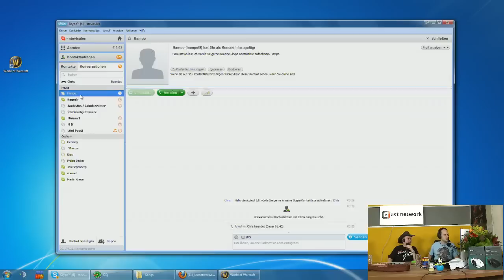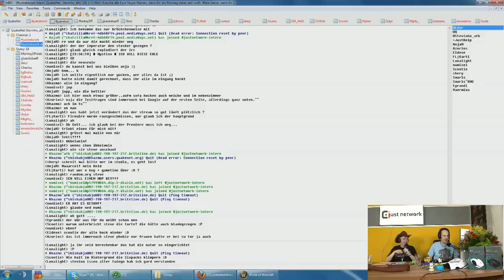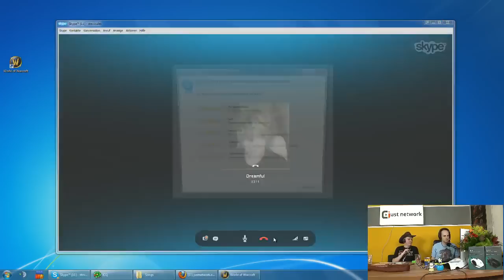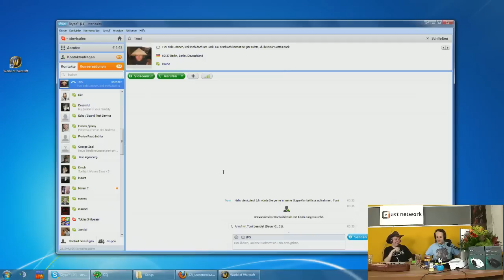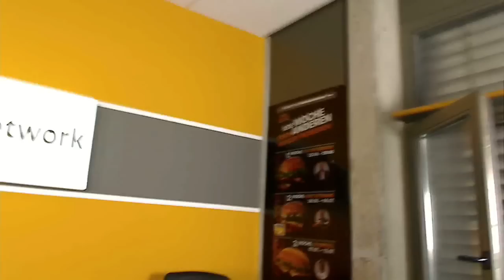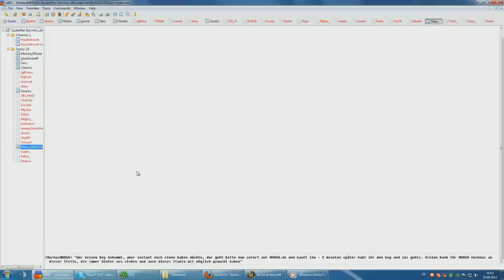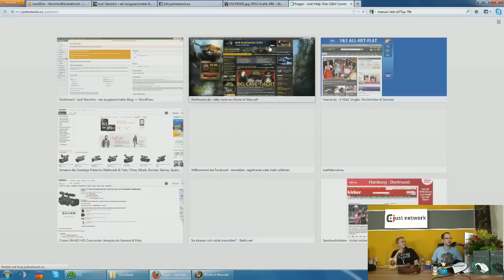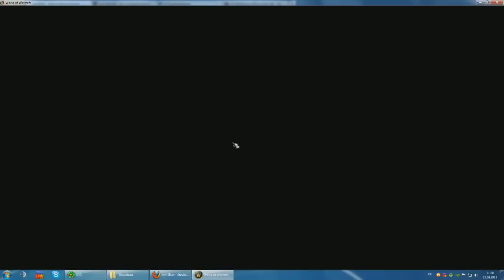JN Release-Sendung: Mists of Pandaria (Teil 2 von 3)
Release-Sendung zu Mists of Pandaria, aus dem neuen JustNetwork-Studio.